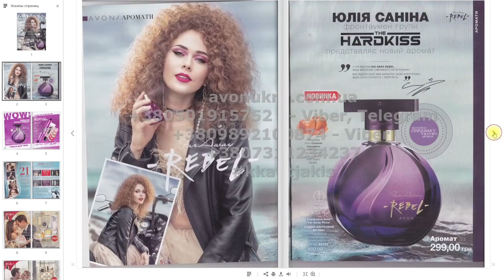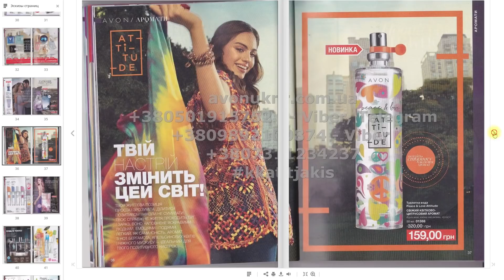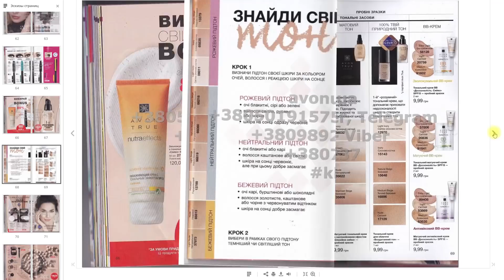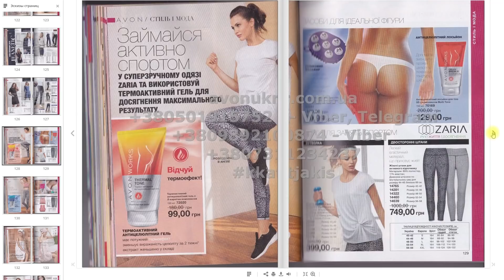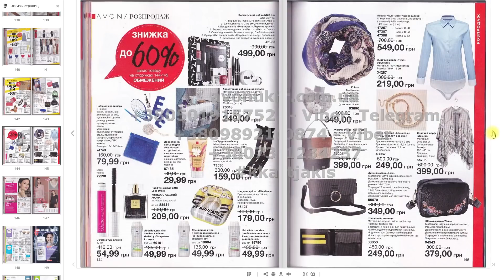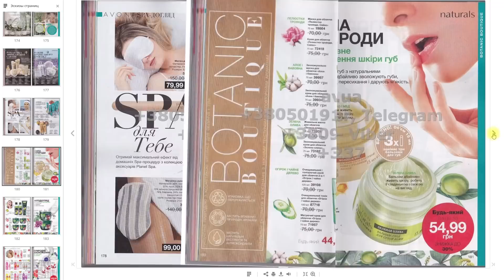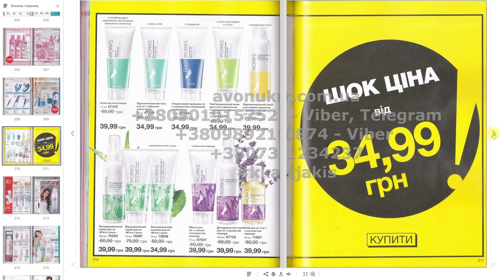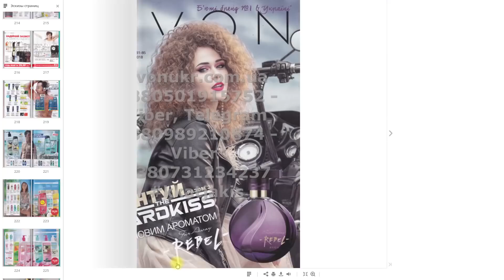КАТАЛОГ ЭЙВОН 13 2018 УКРАИНА